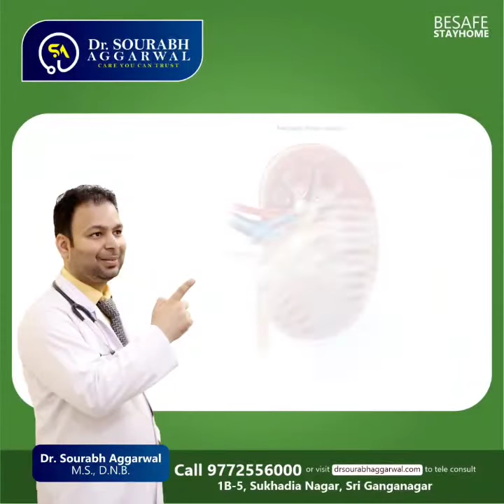Know about eswl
Renal stone removal without surgery